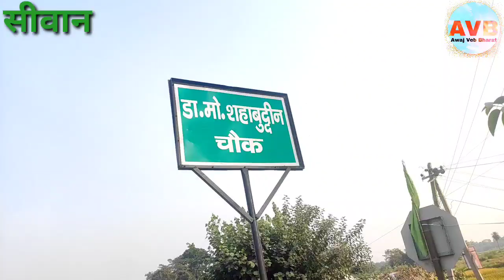जाने सीवान मे कहा हुआ डॉक्टर मोहम्मद शहाबुद्दीन चौक का निर्माण और किसने किया